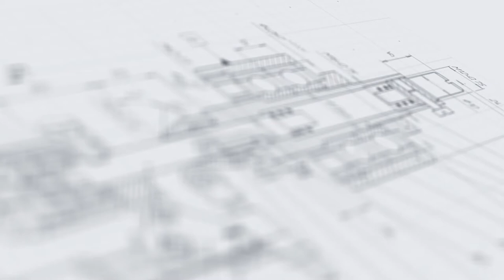Роликовый транспортер из нержавеющей стали серии ТЛ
В данном видео показана работа роликового транспортера из нержавеющей стали серии ТЛ

Описание:

Роликовый транспортер серии ТЛ — это универсальный конвейер, используемый в составе линейных упаковочных установок. Оборудование востребовано при работе с плоской, ребристой, круглой и другой тарой (картриджи, ампулы, тубы или картуш), которая в силу особенностей формы или легкости веса не может самостоятельно удерживаться на конвейере. Продукция фиксируется в правильном положении в пазах между роликами, что исключает ее падение и сдвиги во время транспортировки.

Конвейер изготовлен полностью из нержавеющей стали. Рольганг легко встраивается в любые автоматизированные упаковочные установки — линейные дозаторы, укупоры, этикетировщики, а также моноблоки, триблоки, и линии розлива.

С более подробным описанием данного оборудования Вы можете ознакомиться на нашем сайте по ссылке

Характеристики:

Габариты, мм (Д х Ш х В): 2481х690х900;
Мощность: 0,37 кВт;
Вес: 310 кг;
Напряжение: 380 В;
Скорость: 0,1 м/мин;
Ширина: 250 мм (роликовая поверхность);